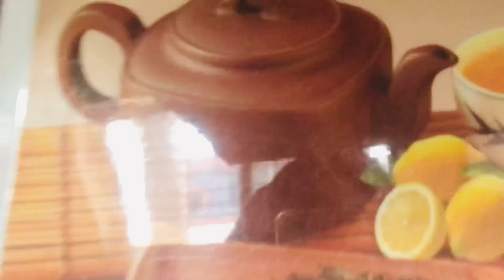Day with my little nen #@ LaLa ki jan 😘